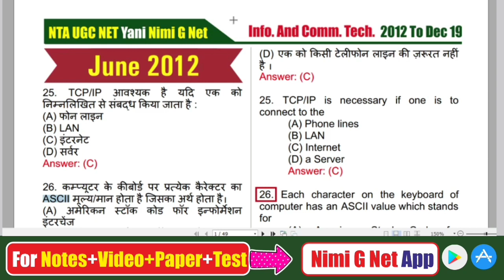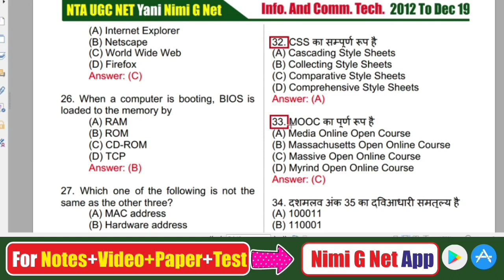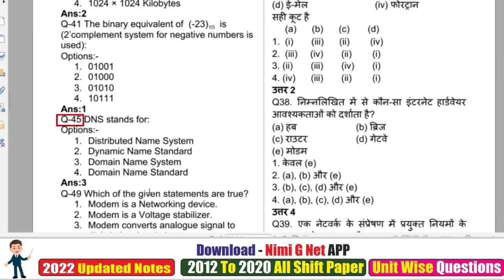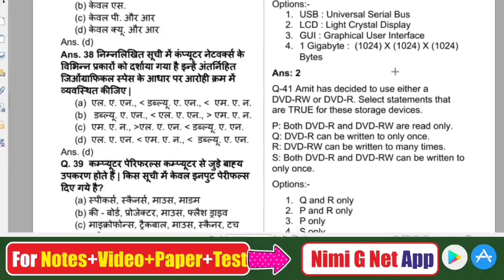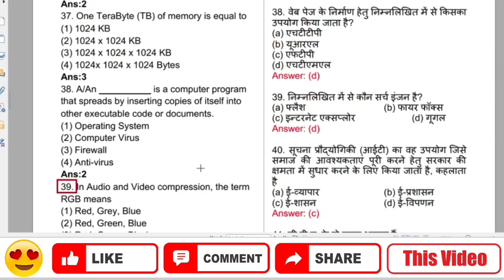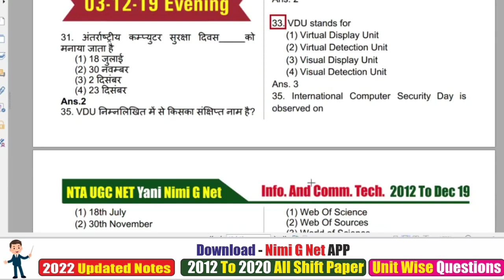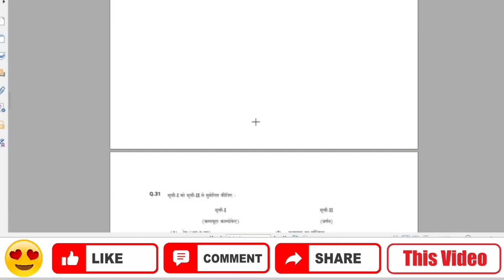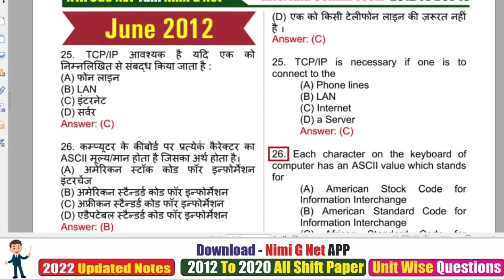Nta Ugc Net Paper 1-ICT-Full Form Repeated Questions